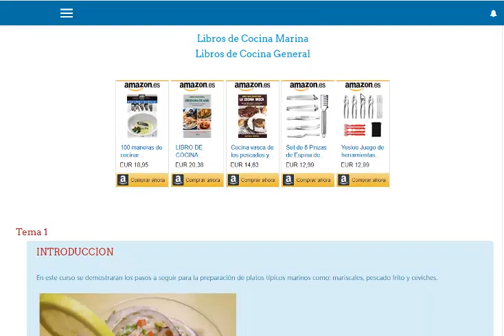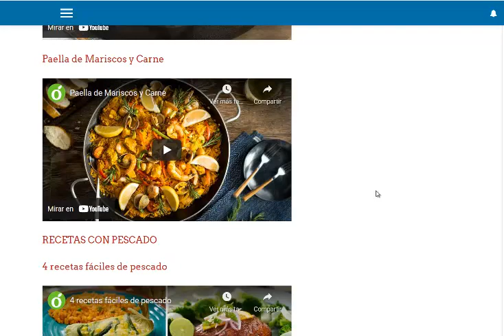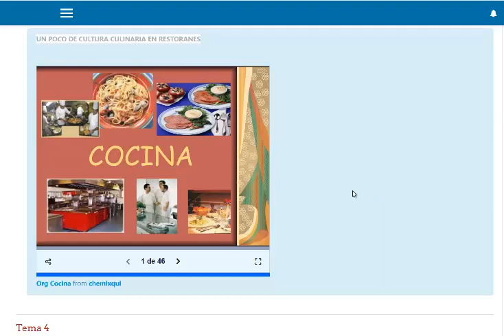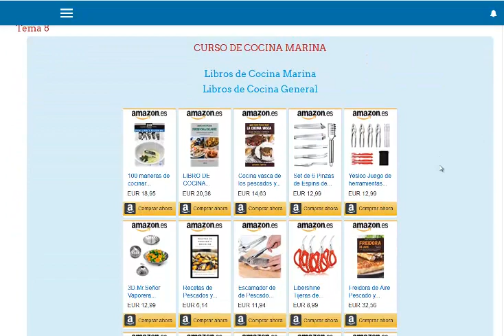Cocina Marina gratis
Objetivo: utilizar recursos marinos para la preparación de platos típicos.